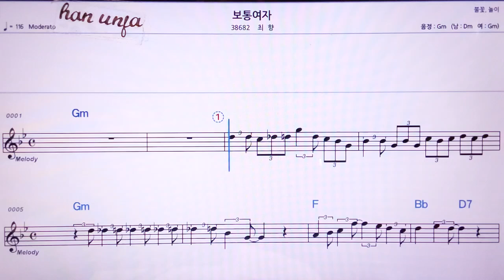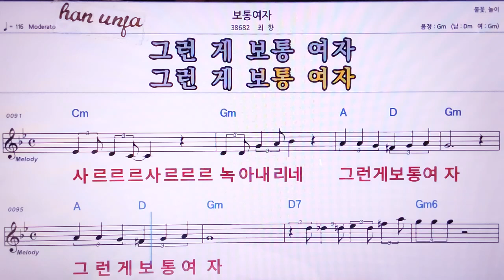💖보통여자/최향 👍MR,노래방, 악보, 코드,Karaoke With Sheet Music